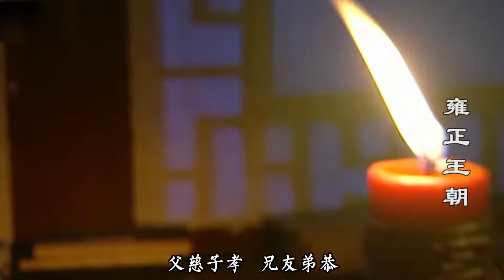《雍正王朝》：不愧是九子奪嫡 太子被廢黜是康熙和位兄弟的陰謀